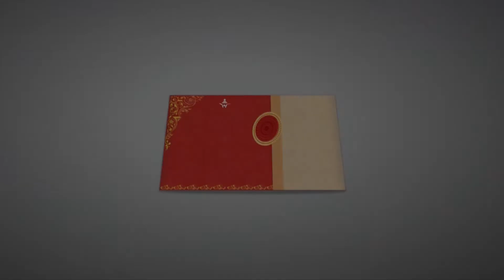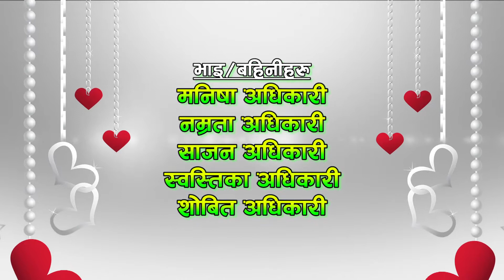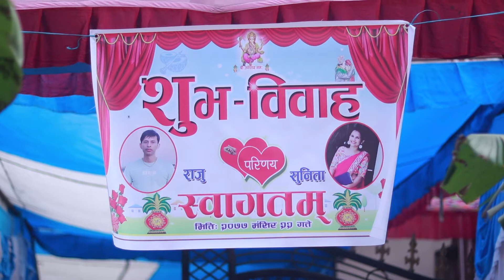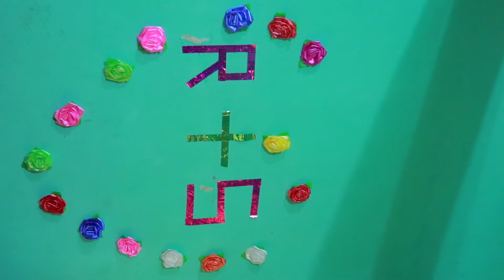Raju Weds Sunita 2077-8-22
4K Media House A Professional Photography & Videography
AD Shooting / Editing / Mixing, Wedding, Events, Birthday etc.
For Photography or Video Services & & Post-Production
(ALL KINDS OF 4K & HD MEDIA PROGRAM)